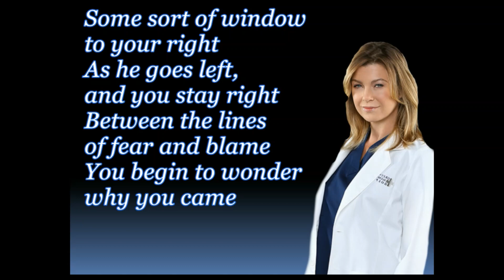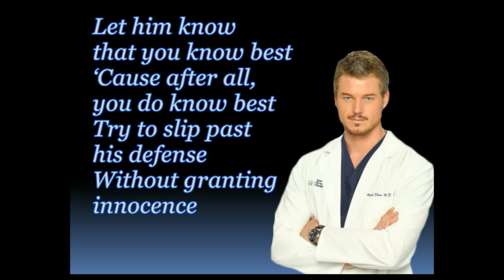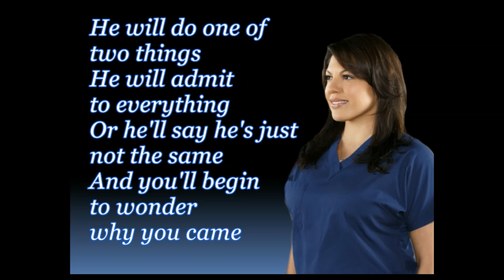Grey's Anatomy | How to Save a Life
Song How to Save a Life from Grey's Anatomy. They sang it in the 18th episode of season 7. The episode's title is "Song Beneath the Song". Enjoy it!